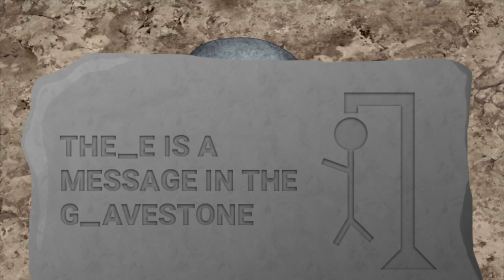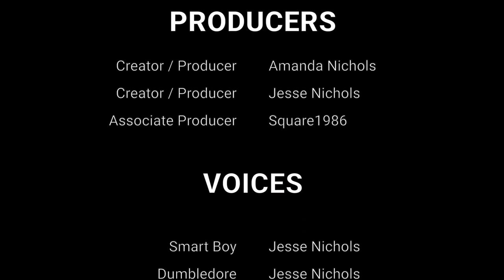Dr. Stone Abridged: Episode 24 - Finale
The Dr. Stone Abridged Parody season 1 concludes as Smart Boy and the gang are able to complete the cell phone and listen to a mysterious message from the past! Elsewhere, Strong Boy and Headphones Girl are ready to make their return to the screen!